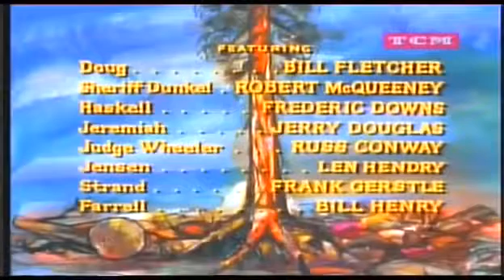Bonanza - Testigo Falso